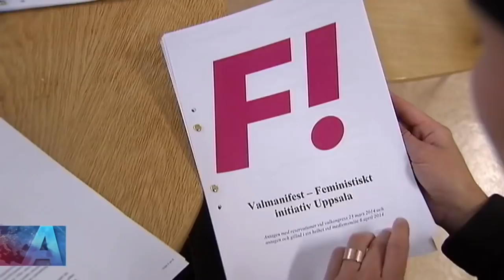Ett helt vanligt inslag om Feministiskt Initiativ...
Ett helt vanligt inslag om Feministiskt Iniativs politik där Gudrun Schyman framför sina politiska åsikter. Eller?
Om du dislikar videon, skriv gärna en konstruktiv kommentar också!

10